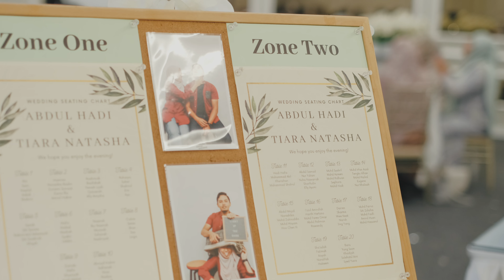The Wedding Documentary | Tiara x Hadi | Fujifilm XT-4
▼ OPEN ME ▼